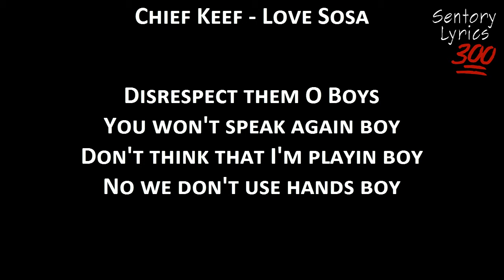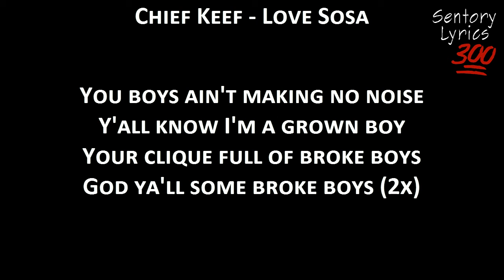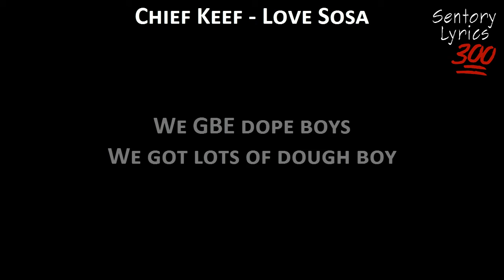Chief Keef - Love Sosa ( Lyrics on Screen )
Subscription is completely free
You can found me on IG: filip.kufalov
Suggest me some song i will add lyrics :)